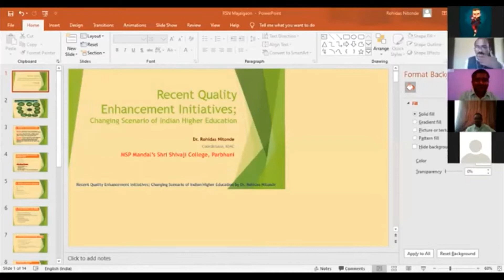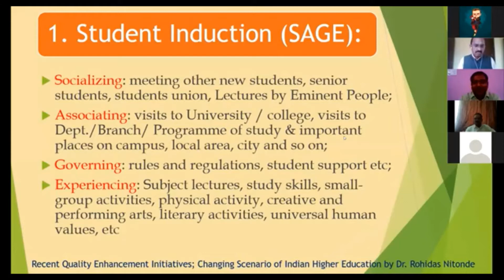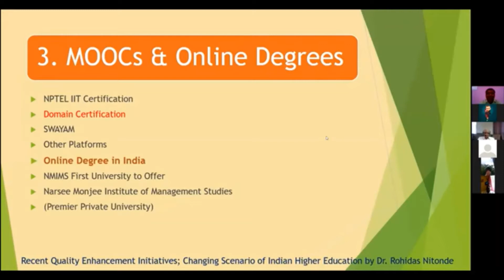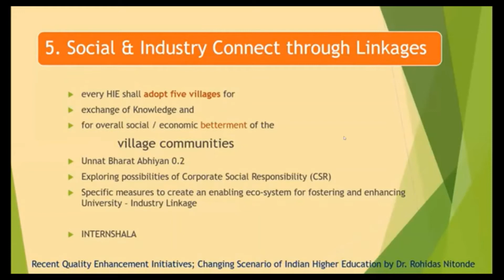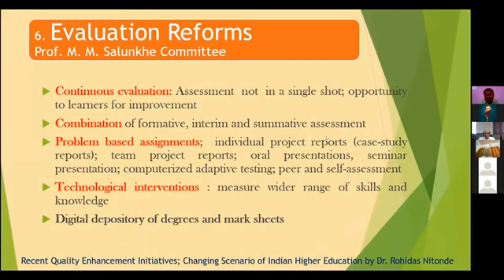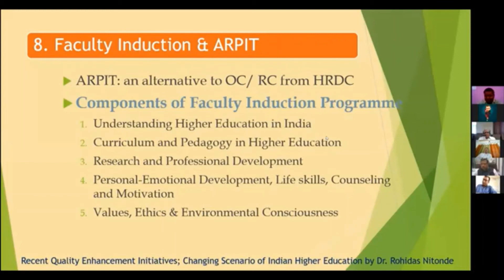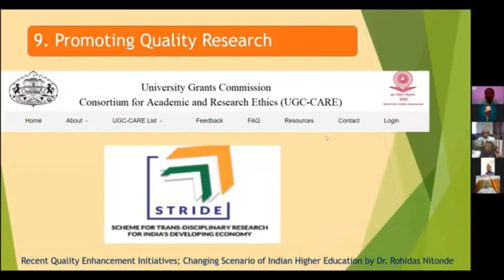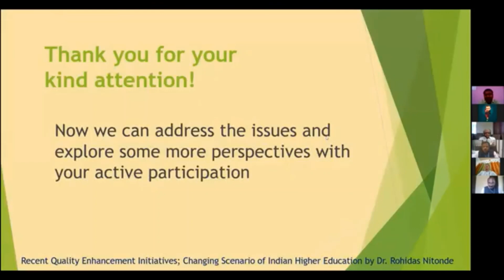UGC Quality Mandate; Future of Higher Education in India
The video illustrates UGC Quality Mandate on Indian Higher Education